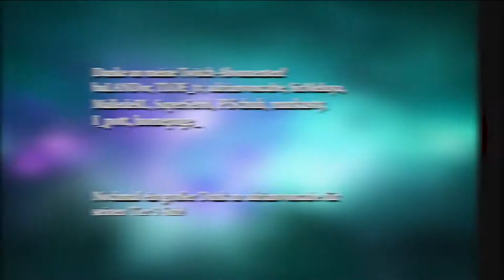Paper Mario: The Origami King #62 • Sei nicht Shy, Guy! • Veero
Let's Play Paper Mario: The Origami King - Part 62 - Sei nicht Shy, Guy! [German/HD/blind]
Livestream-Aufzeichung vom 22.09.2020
Paper Mario... eine Spielereihe die sich im Laufe der Jahre stark gewandelt hat, was vielen Fans nicht unbedingt zugesagt hat. Wie wird also der neuste Teil der Reihe werden? Finden wir es heraus!